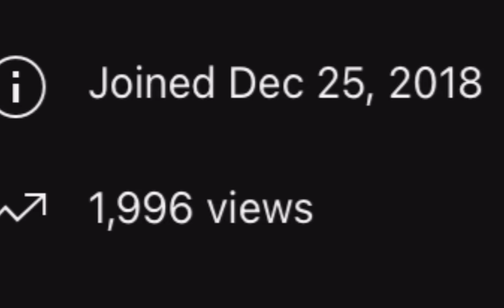I found 2 Noxy fn's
sorry @N0XYFNabc123 😬